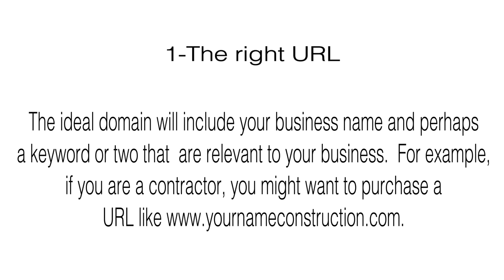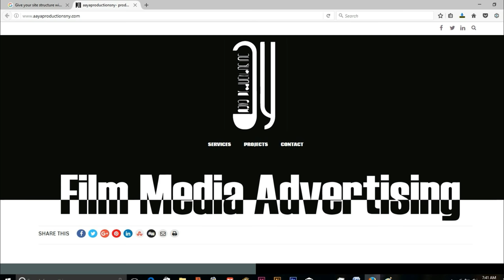5 SEO Tips to Boost Your Website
5 SEO Tips to Boost Your Website by Amine Mihoubi

Hello everyone, my name is Amine Mihoubi, I’m a Founder of AAYA Productions Inc, follow me for updates:

Artiste : __url_artiste__

Email Marketing, Pay Per Click, Review Website/Blog, Social Media Adult Traffic, Adwords, Facebook, Mobile Web Display Traffic, Search Traffic (except Brand Bidding), Social Network (except Facebook)

5 SEO Tips to Boost Your Website

1-The right URL:
The ideal domain will include your business name and perhaps a keyword or two that are relevant to your business. For example, if you are a contractor, you might want to purchase a URL like

2-Titles and descriptions for each page:
Did you know that you can write a unique title and description for each page on your website? These are brief texts that accurately and clearly describe what your business does, ideally with a few keywords and phrases mixed in.

3- Anchor text:
As you write the text for your website, consider where you can use anchor text within your site. Anchor what? No, it has nothing to do with sailing. Anchor text is simply text that visitors can click on to be taken directly to another web page, either on your site or anywhere on the Internet.

4- alt text to all your images:
Search engines are great at reading text on your website, but they still haven’t quite figured out how to look at the images on your site. To understand what’s displayed in a photo or graphic, search engines look for “alt text,” a concise written description (just a few words) about each image on a website. When writing alt text, be sure to accurately describe what is shown in the image, but also try to include the name of your business or a few keywords related to what you do.
Pro Tip: You don’t need to write alt text for images that are purely functional or design related, such as a background image that is just shapes. If the image doesn’t have anything to do with the topic of your site, you can skip the alt text.

5- Give your site structure with the right headers:
Just like you’ve seen in this eBook, every page on your website should have a title, a subtitle and so on. When search engines scan your website, they’ll understand your content better if you explain them the text hierarchy. The most relevant part is the title of your page and you should define it as H1 (in the Text’s Editor). The H1 should be descriptive the page’s content and you shouldn’t have more than one H1 per page. Choose carefully and don’t forget to include your keywords. Following your H1, is H2, H3 and so on. The clearer your text structure is, the easier search engines will digest your site’s content.